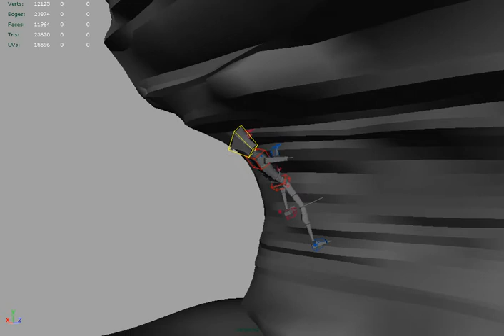RockClimbing WIP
Here is a little something I have been working on. Let me know what you think.